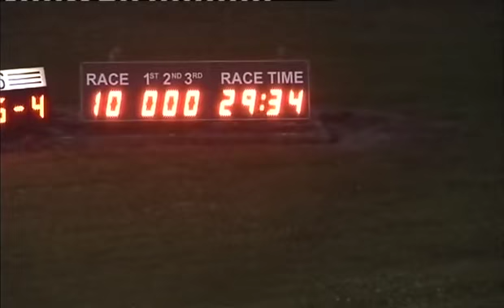Race 10 180714